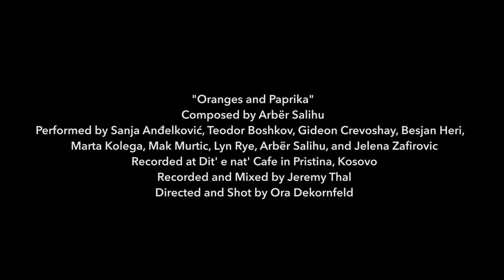OneBeat Balkans - Paprika at Dit' e Nat'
"Paprika" is a song composed by Arbër Salihu, guitarist and singer-songwriter from Pristina, Kosovo. It's a playful song about Arbër's two favorite foods from childhood, "Paprika" (hot peppers) and oranges. It's both a humorous love song and a refection on the fraught political situation in Kosovo that Arbër grew up with. This live performance video was shot by Ora Dekornfeld at Dit' e Nat' Cafe in Pristina.

Featuring:
Sanja Anđelković (Serbia) - Vocals
Teodor Boskov (Macedonia) - Prim Tamburitza
Gideon Crevoshay (US) - Accordion and Vocals
Marta Kolega (Croatia) - Vocals
Mak Murtic (Croatia) - Sax
Lyn Rye (US) - Bass
Arbër Salihu (Kosovo) - Vocals and Guitar
Jelena Zafirovic (Kosovo) - Vocals
Besjan Heri - (Albania) - Drums
Jeremy Thal - Audio Mixing

OneBeat Balkans is an initiative of the U.S. Department of State Department of Educational and Cultural Affairs, produced by Bang On A Can’s Found Sound Nation and Balkan Art Zone, with additional support from U.S. Embassy Pristina, Kosovo, U.S. Embassy-Tirana, U.S. Embassy Belgrade, and U.S. Embassy North Macedonia.